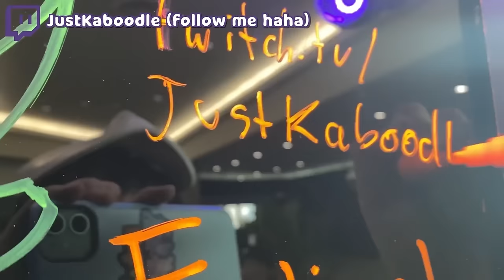Fighting Minecraft's Deadliest PvPer In Real Life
Fighting Minecraft's Deadliest PvPer In Real Life at TwitchCon! @ClownPierce

Hope you all enjoyed this quick video from TwitchCon and America :)!!

I would love to see you over on my twitch!  ^

Minecraft SMP & Twitch Con content inspired by Dream and TommyInnit from the DreamSMP.

Edited by me and dqwnfx